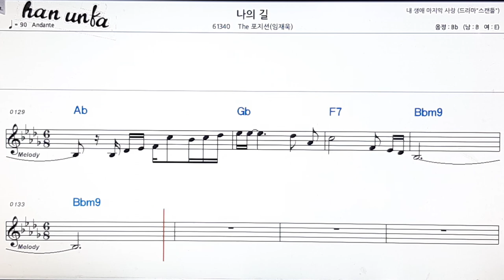나의 길/The 포지션(임재욱)👍노래 반주, 코드 악보,가라오케💋Karaoke*Sheet Music*Chord*MR